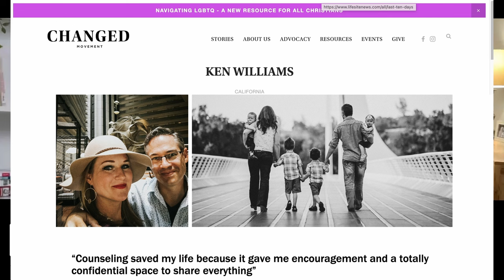Therapy Heals & Makes Change Possible | Rev. Ken Williams on The Dr J Show ep. 215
Get the full interview by joining us for exclusive, uncensored content on Locals

Ken Williams is an author, lecturer, and pastor who journeyed out of homosexuality. He is co-founder of CHANGED Movement, which protects biblical family values, responds to LGBTQ with understanding and action, and equips churches and government leaders to do the same. Ken lives in California with his wife and their four incredible children.

This episode of The Dr J Show may also be seen on the following platforms:

TheRuthInstitute.Locals.com